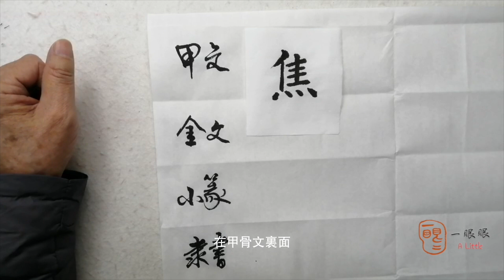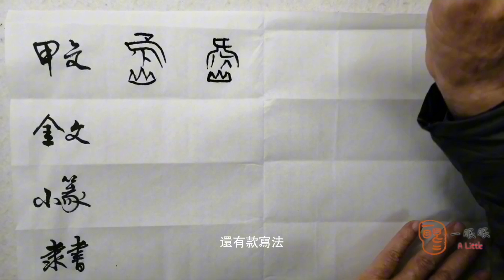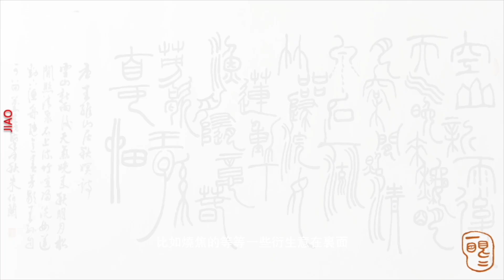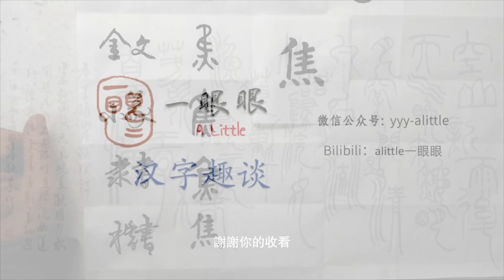[CC] 焦 (jiao) | 汉字趣谈 (Story of Chinese Characters) 863